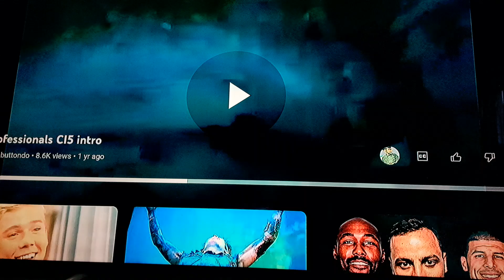The Professionals Theme